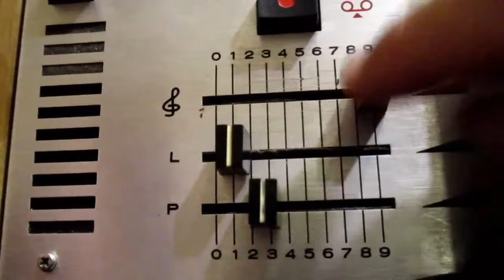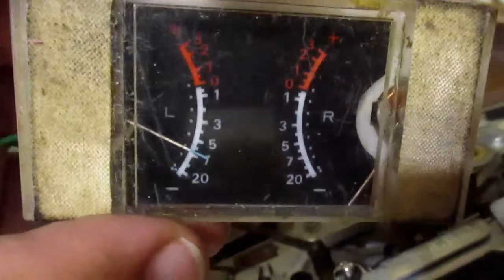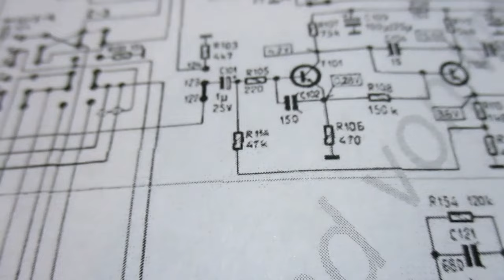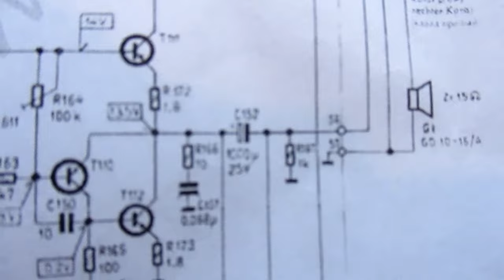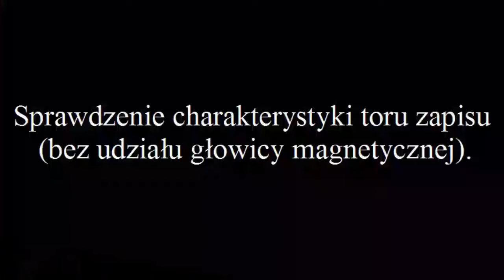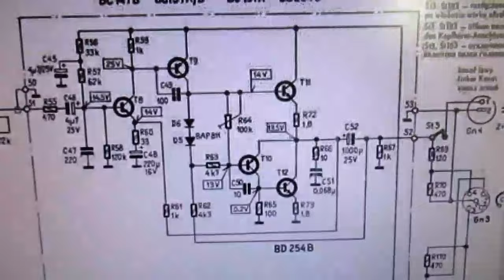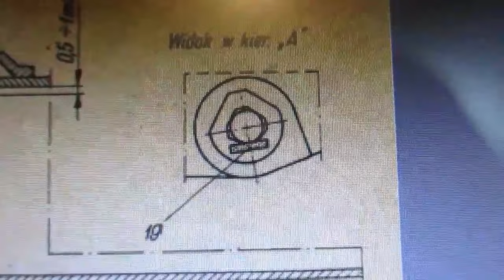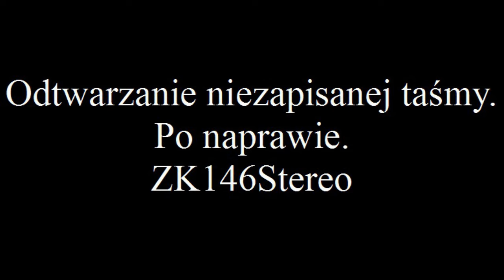ZRK 146 Stereo - Unitra (nr 217)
Film o mojej przygodzie z magnetofonem szpulowym. Używałem taki za dzieciaka i kupiłem po latach innych egzemplarz, bo mój osobisty się rozpadł.
Nie jest to dobry magnetofon, choć ładnie wygląda, brzmienie ma przeciętne. Dziwaczne rozwiązanie końcówki mocy generuje wiele zniekształceń. Ale naprawiłem go z sentymentu. Widać też jak wymiana elementów generujących szum przyczyniła się do poprawy stosunku sygnał szum.
Film nagrany w 2019 - przepadł mi z awarią dysku. To co zamieściłem w filmie jest zlepkiem ocalałych fragmentów odzyskanych w ostatnim czasie z zepsutego dysku.  Nie ma więc fragmentu o strojeniu wzmacniacza zapisu, gdzie zmieniłem kilka kondensatorów, żeby poprawić charakterystykę. Może kiedyś wrócimy do tego magnetofonu po wymianie głowicy w jakimś dodatku .